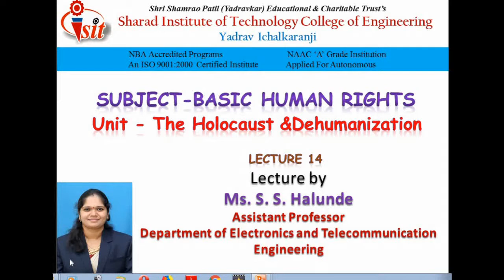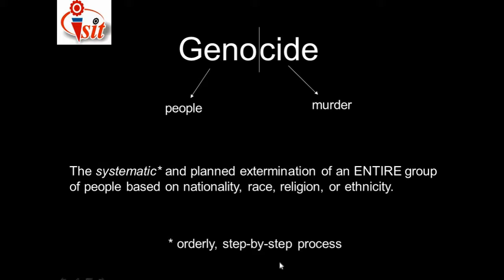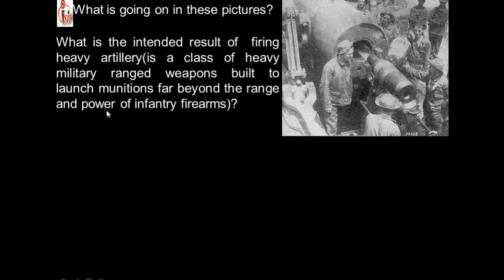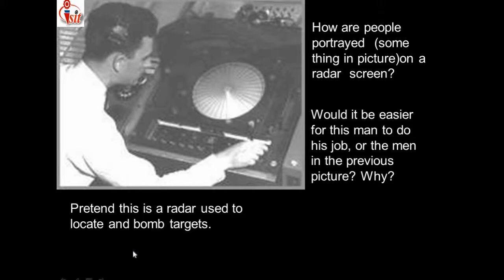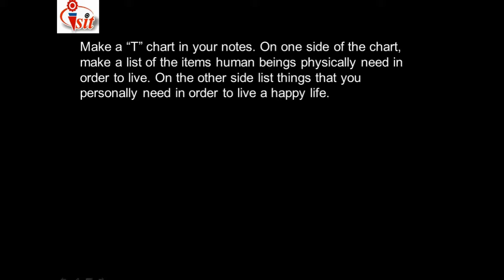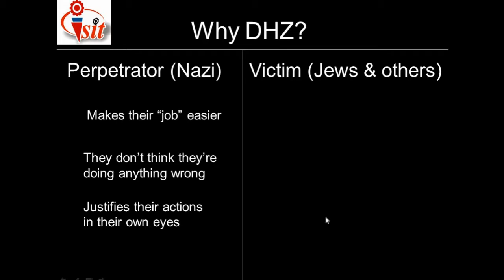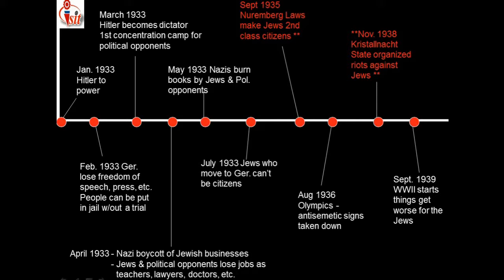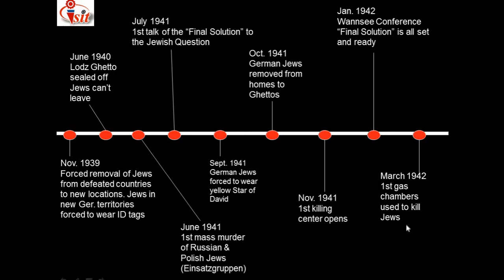Basic human rights- The holocaust and dehumanization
Lecture-14-Basic human rights- The holocaust and dehumanization